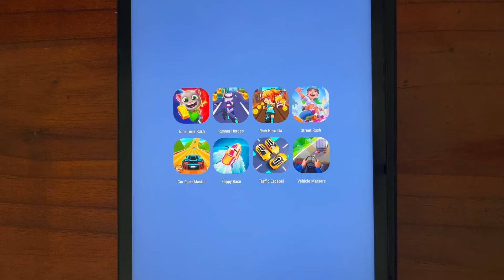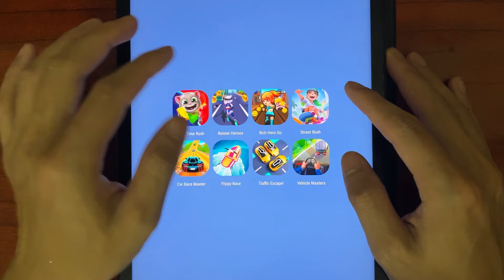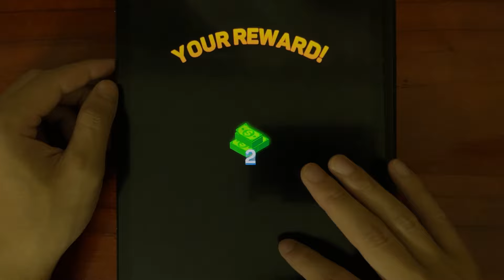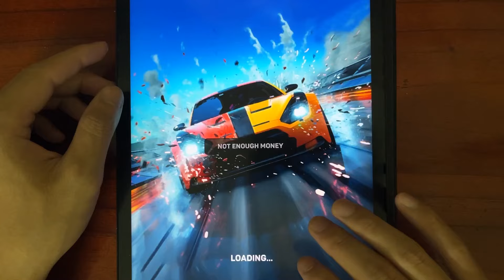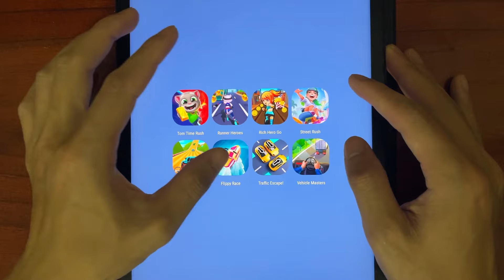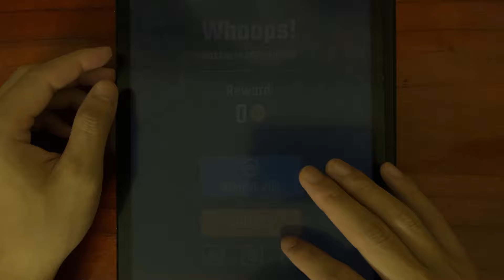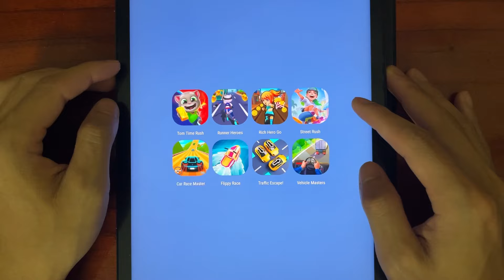Tom Time Rush, Runner Heroes, Rich Hero Go, Street Rush, Car Race Master, Flippy Race,Traffic Escape